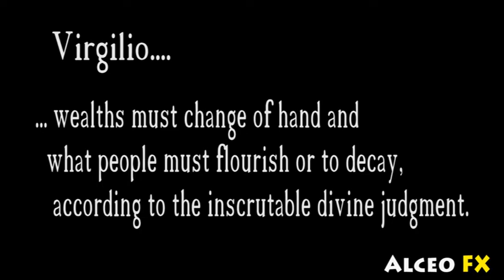Alien Rock "the Stone" , " Version under titled in English, stop motion, It's only rock'n'roll,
short film "Alien Rock the Stone" ," Version under titled in  English, "stop motion" , it's only rock'n'roll, Divina Commedia,Dante alighieri,  by Alceo Fx Positano,